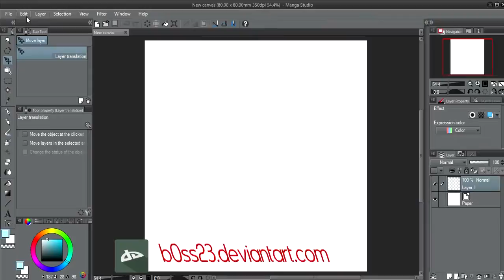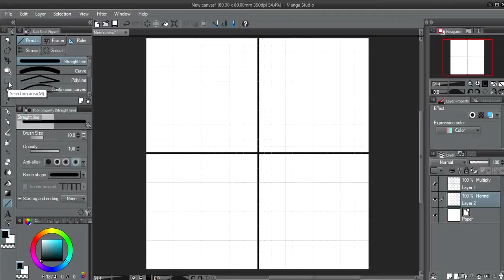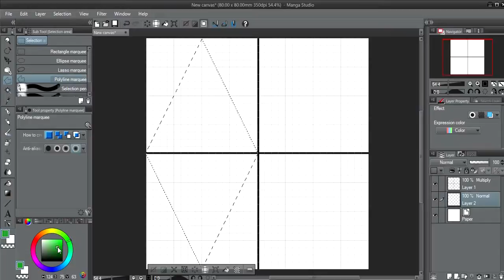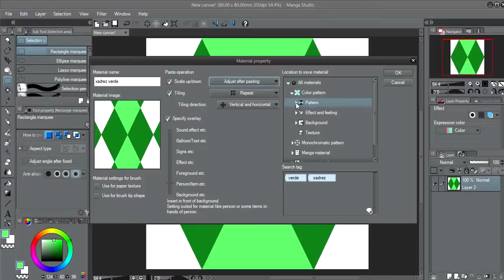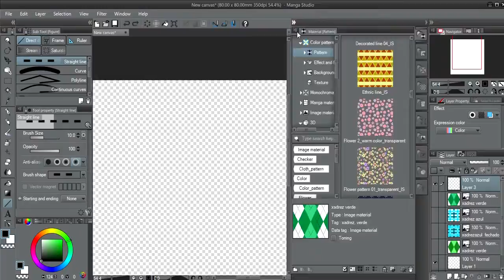Tutorial Criando seu Proprio Mterial Patten Manga Studio 5